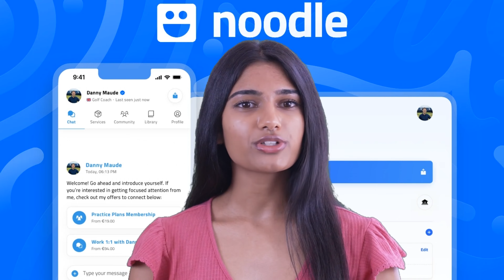Noodle Review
✅ Check out this link to see the current price of Noodle